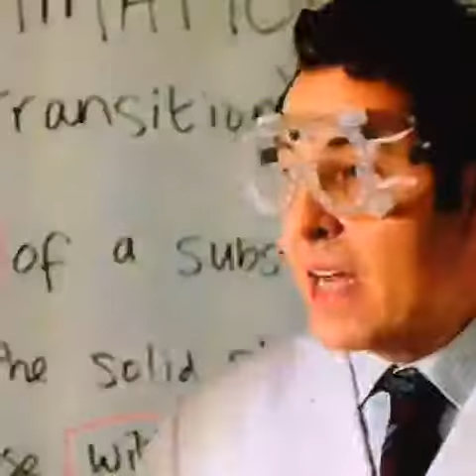Big school series 1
Clip from the beginning of an episode